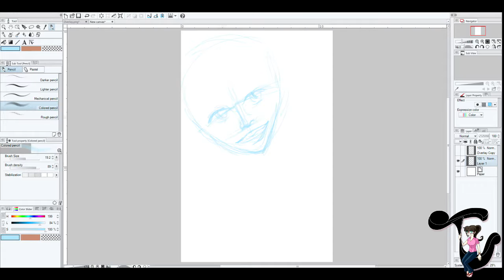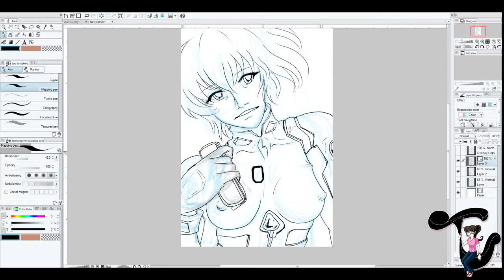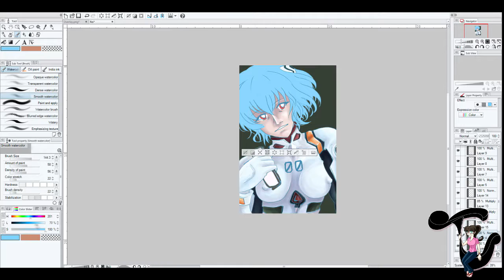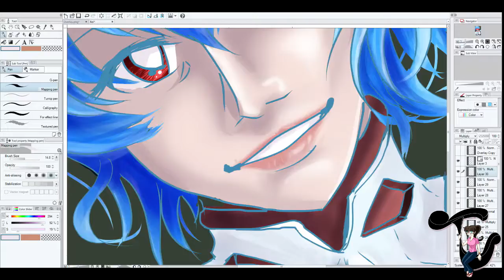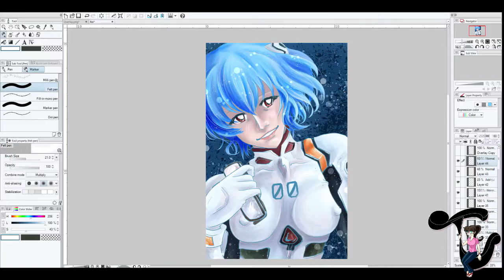Speed Drawing: Rei Ayanami from Neon Genesis Evangelion (2015)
Time compressed speed drawing by Jade Woodruff of Rei Ayanami from Neon Genesis Evangelion.  Created live on Twitch in 2015 using Manga Studio Pro 5 and on the Wacom Bamboo Create tablet.

- Free art, postcards, sketches, books, and more!, monthly
- Digital Downloads
- Exclusive behind the scenes access
- Control over video productions and thank you mentions on YouTube/Twitch

- Free art, monthly
- Downloads

Watch art drawn live on Twitch!
Sundays: 9:30 p.m. EST, original content/character design
Mondays: 12:00 p.m. EST, Anything goes!
Tuesdays: 9:30 p.m. EST, Jojo's Nights
Thursdays:  9:30 p.m. EST, Fan Art and Jade Draws Chat on select nights

Thanks to all the Patrons who supported my art in 2015 and 2016 including:
FireFang
Erisiel, The_Original_Kopii, Ikaika Squig
Bobstah, Austin S., Alex S., Bryan R.,
Blast Gaming, Repeat The Loop, Phillip S., KnightRath, Ari'el, Jeff G.